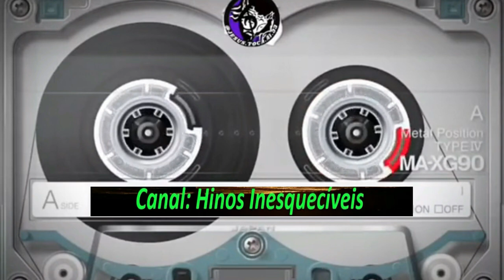Desenterrando Talentos - Completo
Louvores:
01 - Luiz Armando - Felicidade
02 - Dalva e Geruza - Fé no senhor
03 - Edivaldo Souza - Sinais dos tempos
04 - Valéria Machado - Peregrinando
05 - Maria Rosa - Jerusalém a cidade
06 - Josué Barbosa Lira - Mocidade sem Deus
07 - Duo Universo - 13.000 watts
08 - Osvaldo e Nelson - O milagre em cambará
09 - Joãozinho - O superior
10 - Waldemar César - A tua graça
11 - Daniel Lasnoux - Fé dom de Deus
12 - Osvaldo Clemente - Um a um